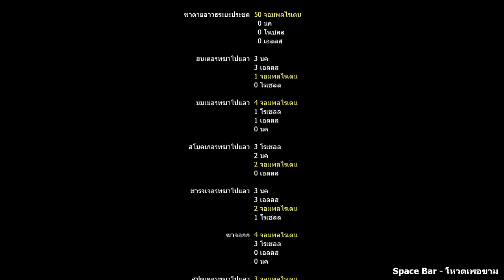left 4 dead 2 Map No Rain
No Rain